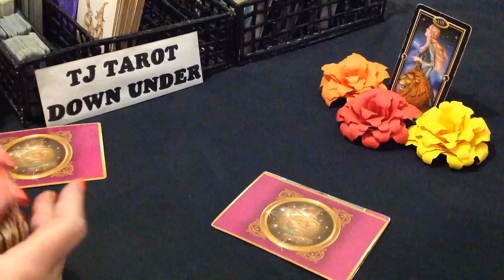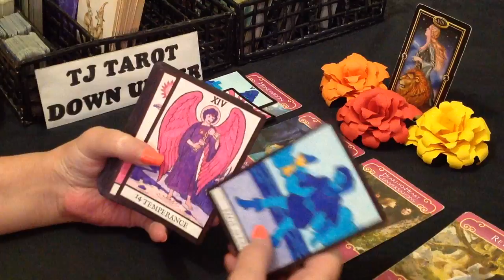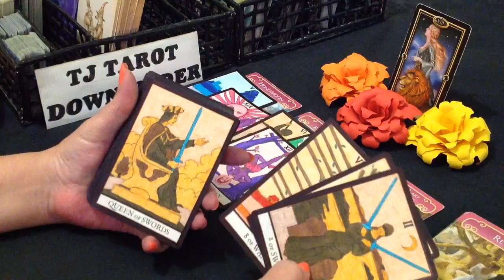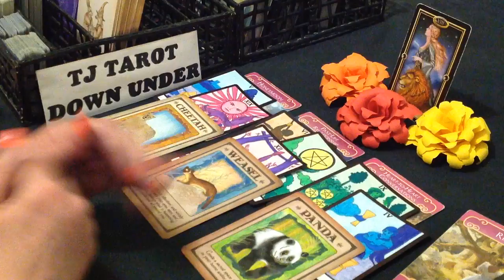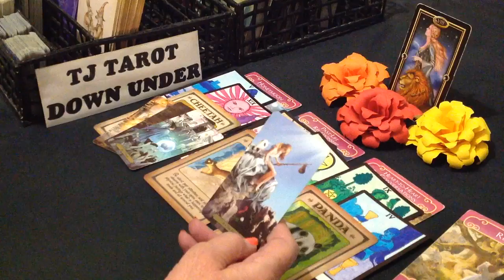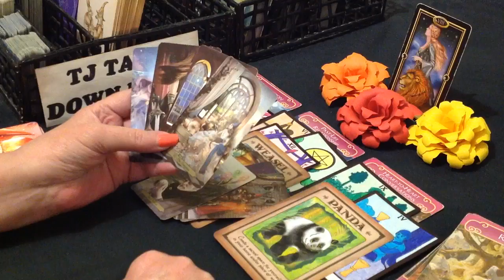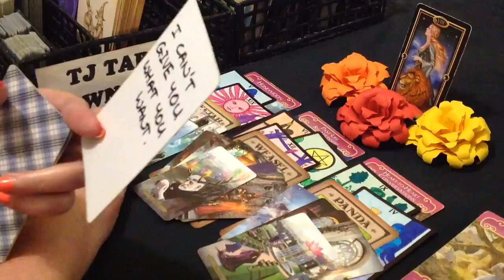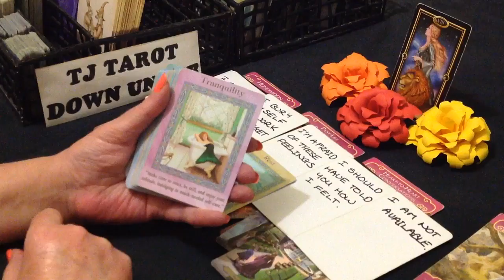LEO LOVE TAROT - PAST EX PLAYER WANTS TO COME & PLAY WITH YOU AGAIN - SEPTEMBER 2022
If you would like to Donate to my channel, you can click the THANKS button above or there is a Donations link on my Youtube Home Page in the About section through PayPal.

DECKS USED IN THIS READING:
Magical Mermaids and Dolphins - Doreen Virtue
SINGLE SIGN CARD - The Gilded Tarot - Ciro Marchetti